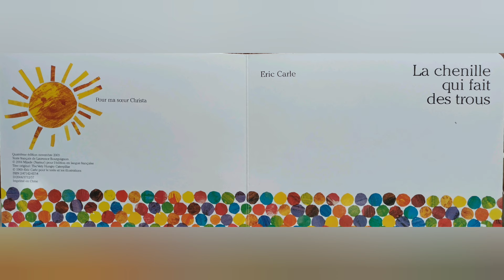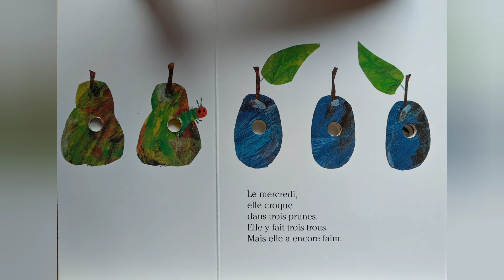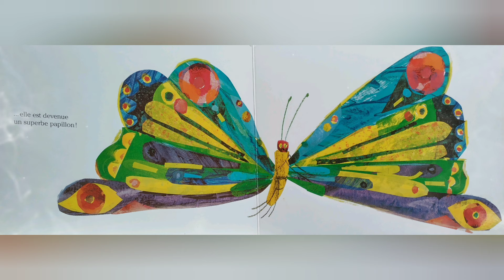Histoire : La chenille qui fait des trous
Histoire racontée : La chenille qui fait des trous
Auteur : Eric Carle

De la chenille 🐛 au papillon 🦋